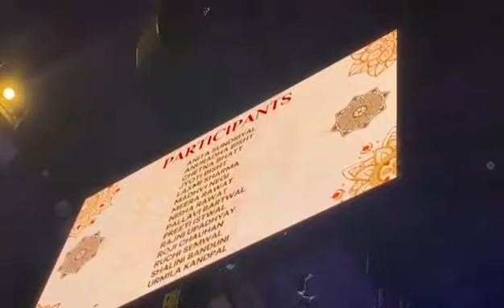viral shortsyoutube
सिडनी आस्ट्रेलिया में प्रधान मंत्री मोदी जी के आगमन पर उत्तराखंड की महिलाओ द्वारा गढ़वाली गानों पर लोकनृत्य करके उत्तराखंड का मान बढाया...